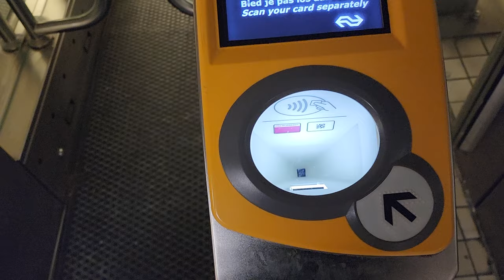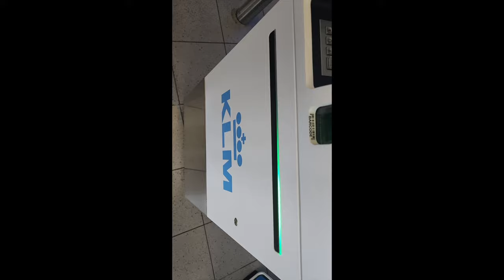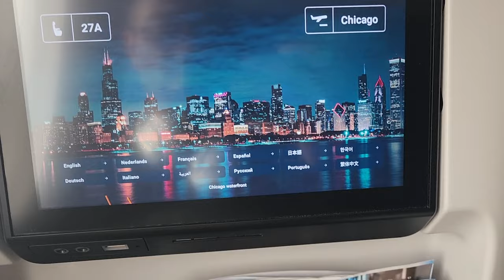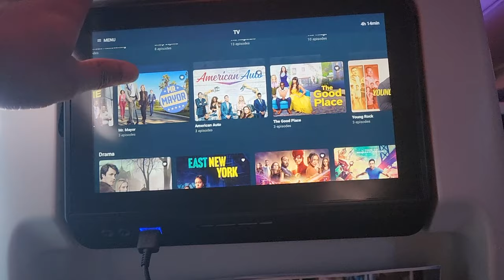KLM 787 10 Economy Class Flight Report Amsterdam Chicago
This video- Samsung Galaxy S22 Ultra
Main Camera
Underwater Camera

Travel brought us together, and we will continue our quest around the globe.

We are on a quest to travel to every country in the world and all 50 states. We also share local content from the Midwest, especially our home city - Saint Louis, Missouri.

O U R - S O C I A L S

T R A V E L - S A F E T Y - I T E M S

T R A V E L - N E C E S S I T I E S

B O O K - A N -  E X C U R S I O N